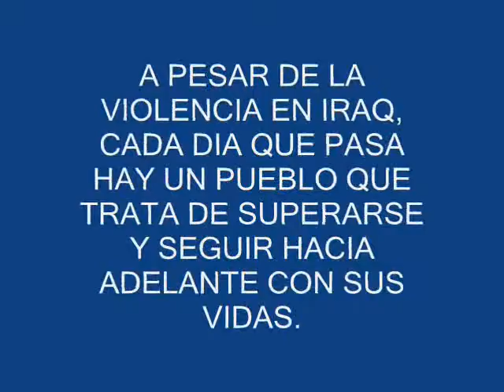Sgt. Crespo Iraq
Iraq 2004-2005